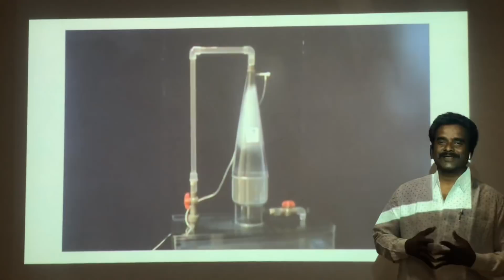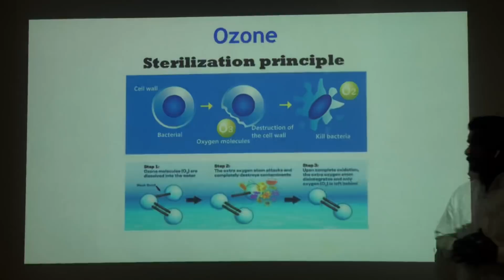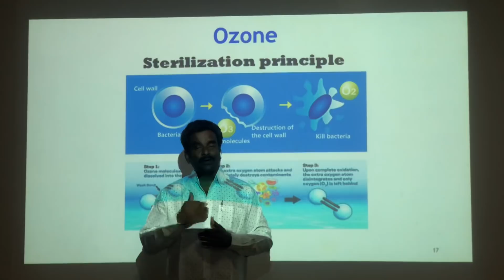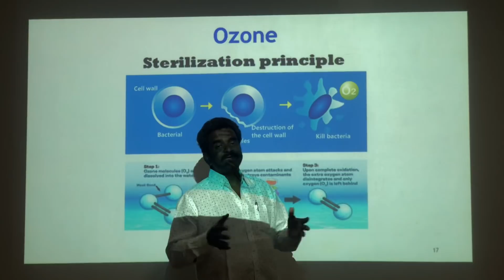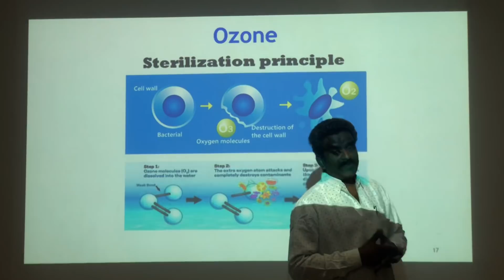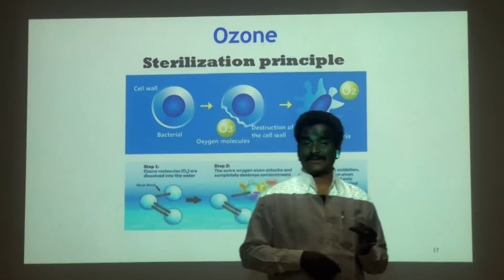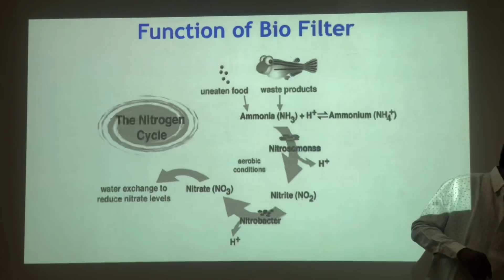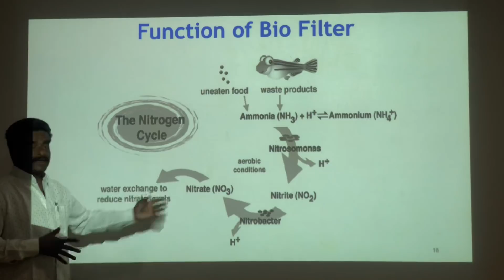Ammonia removal from RAS | అమోనియాను తీసివేయు విధానం | 10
Follow on google maps - Kravis Aqua